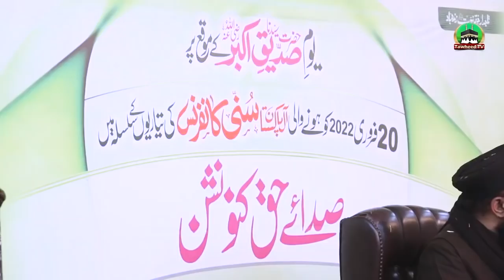Siasat Or Vote Ki Khatir Gustakhyon Par Khamooshi... | Karachi Gustakhi } Dr Ashraf Asif Jalali